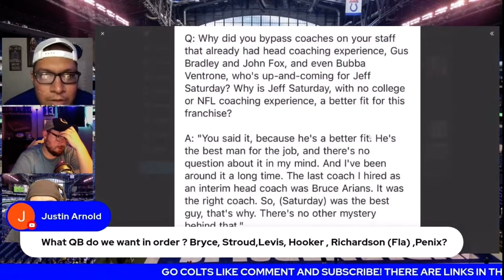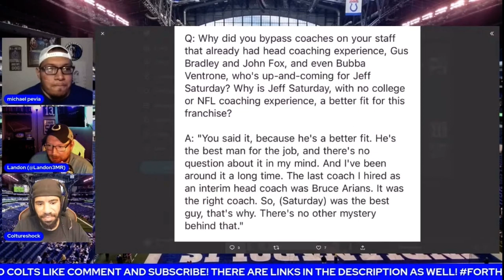Should the Colts have promoted Bradley or Fox instead?